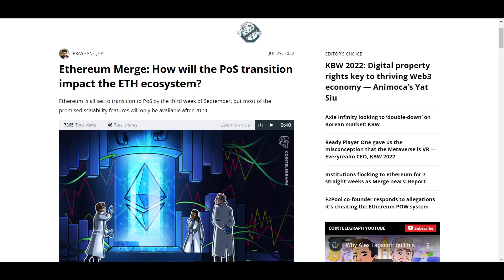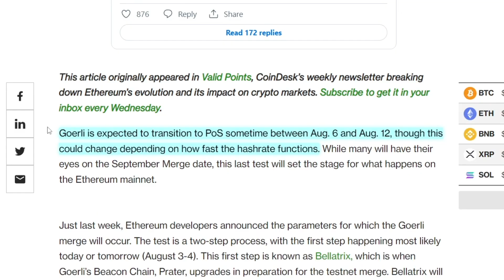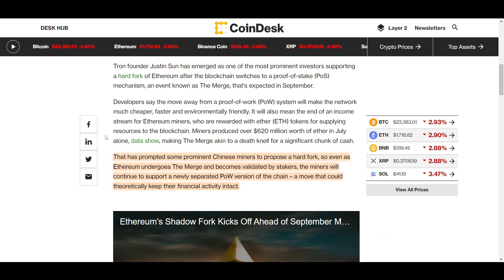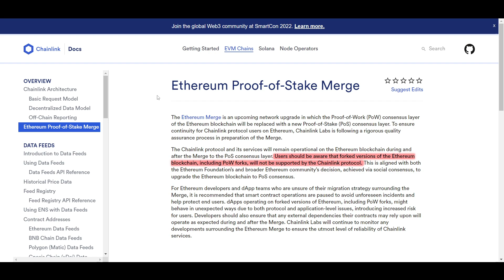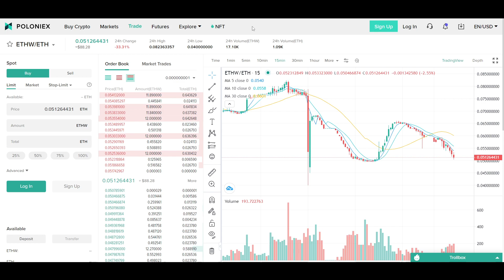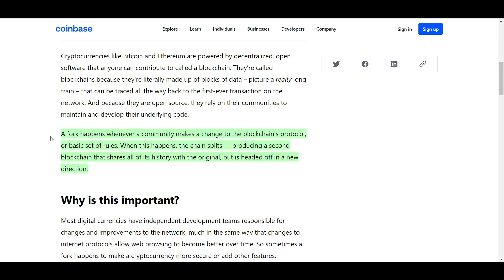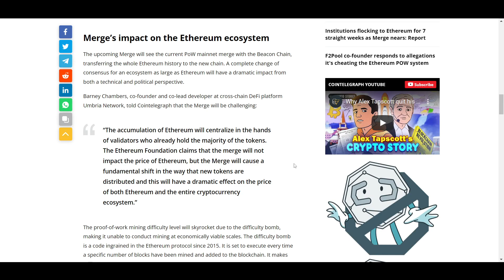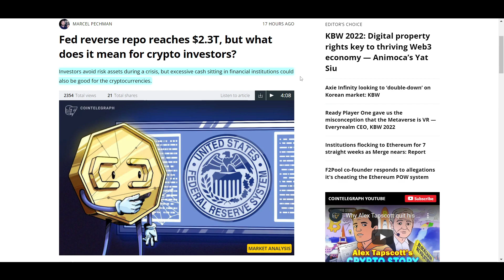SHOULD YOU BUY ETHEREUM?[Truth about the merge]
In this video I talk about the upcoming Ethereum merge as well as the potential for some proof of work forks of Ethereum to launch in the near future.

0:00 Intro
0:58 PoW Forks
7:08 The Merge

UP TO IN $9,030 BONUSES BELOW!
Top 2  Trading Platforms:
🥇Bybit UP TO $4,530! BONUS!
🥈Phemex UP TO $4,500 BONUS!

⛓️ 🔗 Useful Links 🔗 ⛓️